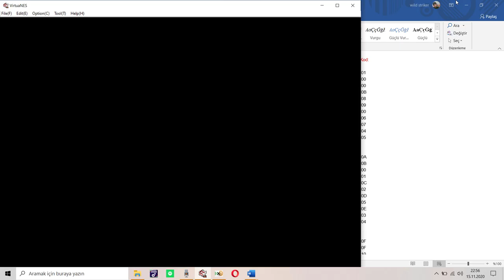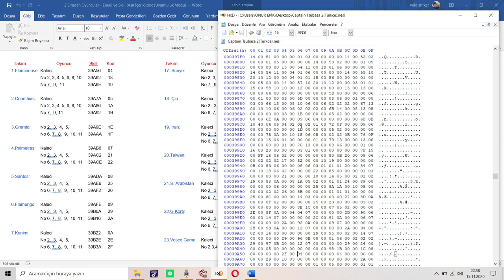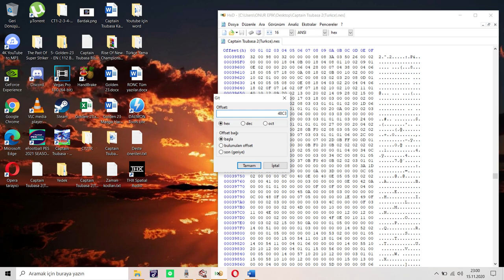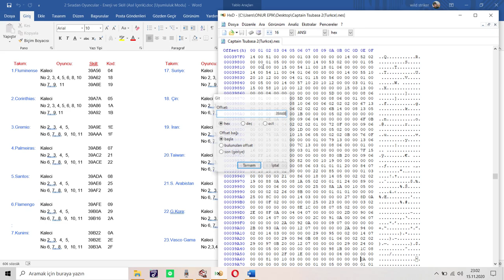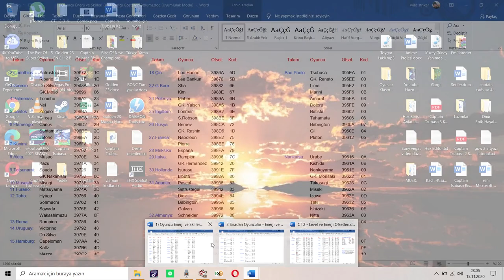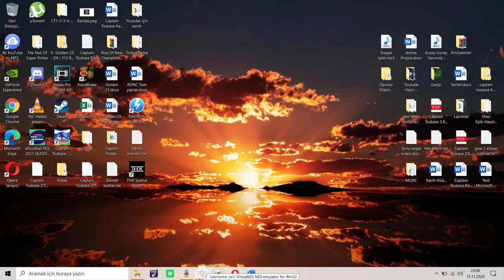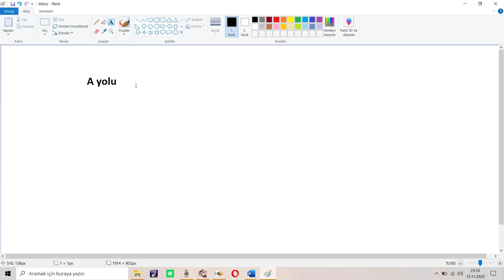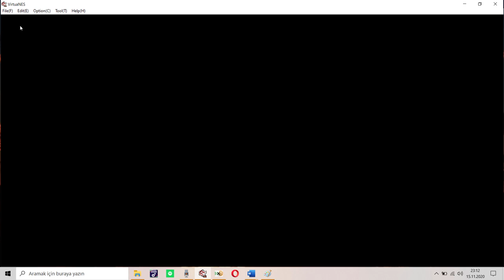Oyuncuların Levellerini ve Enerjilerini Değiştirme:Hex Editör İle Tsubasa 2 Hack Dersleri-7.Bölüm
Hex Editör ile Tsubasa 2 Hack derslerine yeniden başlıyoruz.
Hex Editörü Türkçe kullanmayı öğreneceğimiz bu derslerde güzel editler yaparak harika versiyonlar üretebiliriz.Daha önce bu seriyi çektiğimde imkanlarım kısıtlıydı.Şu an daha kaliteli içerikler üretmek için çalışıyorum.Umarım her şey güzel olur.Hex Editör bilgisayardaki hexadecimal (on altılı sayı sistemi) formunda kodlanmış kodları; analiz etmek, görüntülemek ve çalıştırmaya yardımcı olan programdır. Bir hexadecimal dosya içeriğinde bilgisayar tarafından doğrudan kullanılabilen binary kodları yer alır. HEX editörleri aynı zamanda byte editörü ve binary dosya editörü isimleriyle de bilinirler.
Bu bölümde oyunculara oyuncuların levellerini ve enerjilerini değiştirmeyi anlattım.